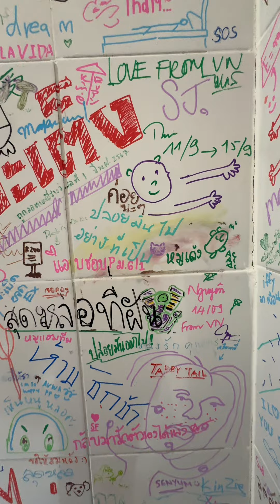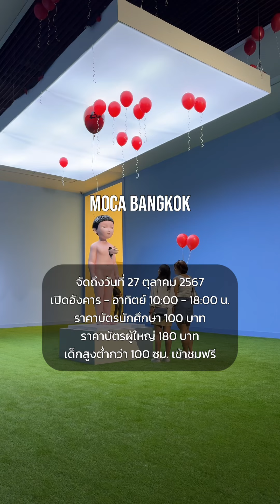'No heart here' นิทรรศการของ Gongkan ที่ถอดหัวใจออก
วันนี้เราพาทุกคนมา ‘No heart here’ งานนิทรรศการของศิลปินไทย ก้องกาน ที่อยากชวนทุกคนมาร่วมเดินทางเข้าสู่โลกแห่งความฝัน พาสำรวจ ’หลุมดำ‘ เพื่อค้นหาบทสนทนาภายในที่มักไม่ถูกเปิดเผย กับ 3 โซนในงาน

🕳️ Maze of dreams วงกตแห่งภาพฝัน เป็นเหมือนตัวแทนของภาพในอดีต  อาจจะเป็นทั้งพื้นที่ปลอดภัยให้เราได้ย้อนกลับมาคิดถึงหรือกับดักที่ยึดเราเอาไว้จนไม่สามารถปล่อยวางไว้

🎈Let it go : เปรียบเสมือนความรู้สึก ณ ปัจจุบันของศิลปิน เป็นการเตือนใจให้เรากล้าที่ละทิ้งสิ่งที่รั่งเราเอาไว้ เพื่อเพิ่มพื้นที่สำหรับประสบกาณ์ใหม่ๆ ที่พร้อมเข้ามา และยังมีห้องจัดแสดงภาพวาดที่ยกเอาขั้นตอนการวาดมาจัดแสดง ตั้งแต่ในกระดาษจนไปถึงวิธีการลงสี

🌈After the rain ห้องนี้เปรียบเสมือนอนาคตที่รอเราอยู่ หลุมดำที่เคยเป็นสัญลักษณ์แห่งความเศร้า ได้กลายเป็นสายรุ้งแทน

No heart here เป็นงาน Interactive art ที่ดึง ‘หลุมดำ‘ จากภาพวาดให้ออกมาเป็นประตูจริงๆ พาไปสู่ความรู้สึกต่างๆ เพื่อให้เข้าใจหัวใจมากขึ้น พื้นที่ที่มีทั้งความสุข และความทุกข์  เพราะ ‘ทุกอย่างมีเข้ามาแล้วก็ออกไป’

📍Location
no heart here จัดที่พิพิธภัณฑ์ไทยร่วมสมัยถึงวันที่ 27 ตุลาคม 2567
เปิดอังคารถึงอาทิตย์ ตั้งแต่เวลา 10:00 - 18:00 น.
ราคาบัตรนักศึกษา 1️⃣0️⃣0️⃣
ราคาบัตรผู้ใหญ่ 1️⃣8️⃣0️⃣
เด็กที่ส่วนสูงไปเกินหนึ่งร้อยซม. เข้าชมฟรี